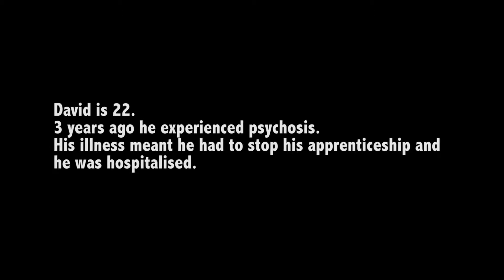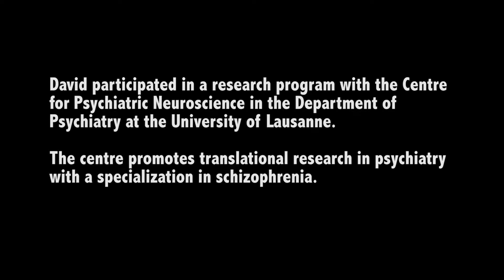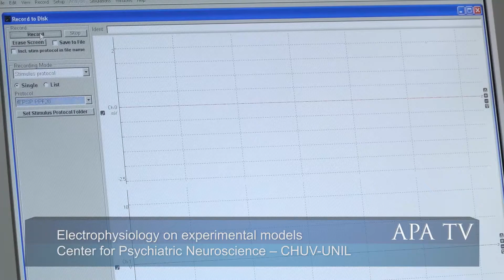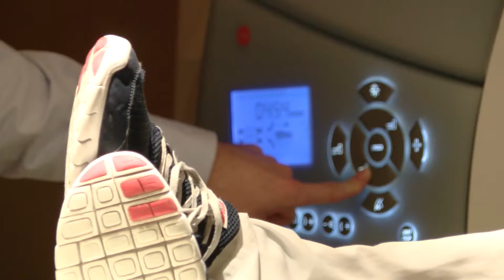Department of Psychiatry, Lausanne University Hospital - Center for Psychiatric Neuroscience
The Center for Psychiatric Neuroscience at the Psychiatry Department, Lausanne University aims to bring together clinical and basic research.
Links have developed between an early psychosis clinic and a research program working on schizophrenia leading to the development of a translational research project aimed at the identification of stage specific biomarker profiles for early detection of schizophrenia, monitoring the efficacy of new drugs, both in animal models and humans and developing potential new treatments and preventive targets.
Young psychiatrists are involved in basic research and a new generation of psychiatrists with an interest in neuroscience is emerging.